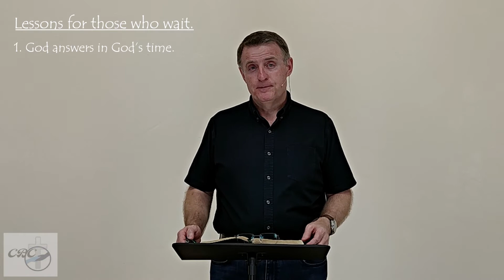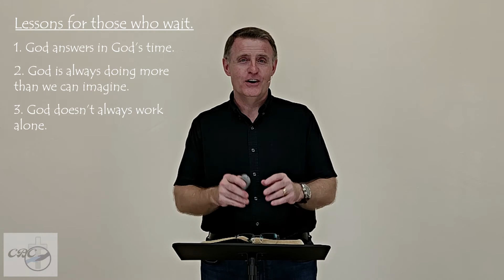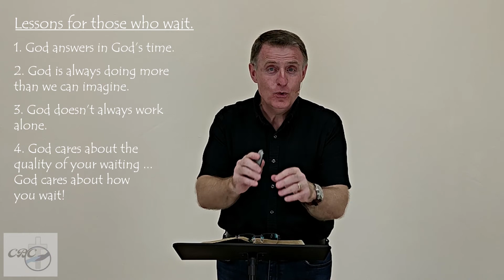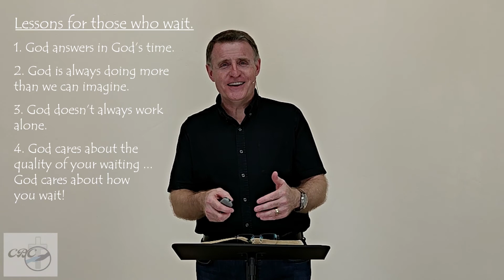2020-12-06 Sunday Online Service - 'For Those Who Wait'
NOTE: There's a Countdown Timer before the service begins.

The ‘On-Line’ Sunday morning service of Coronado Bible Church, Coronado, Panama.

Sermon: "For Those Who Wait”
Scripture: Luke
Pastor Jon Wiziarde

All music was performed LIVE 'In-House'
Singers: Jon & Sue Wiziarde; Dale & Sheila Rusch
Piano/Guitar/Bass/Drums: Sue Wiziarde

Music during the Countdown:
‘In the Bleak Midwinter – Jazz edition’ by Adobe Stock Music, Audio subscription (License ASLC-E1E27D0-BBABC8F836)
‘O Holy Night – Guitar edition’ by Adobe Stock Music, Audio subscription (License ASLC-E1E221A-D8622A9442)
‘O Come, O Come Emmanuel’ by Thomas Helmore – Hymn on Piano by Sue Wiziarde
‘Come Thou Long Expected Jesus’ by Rowland Prichard – Hymn on Piano by Sue Wiziarde

Words & Music used with CCLI #2605.

No part of this video is for sale.